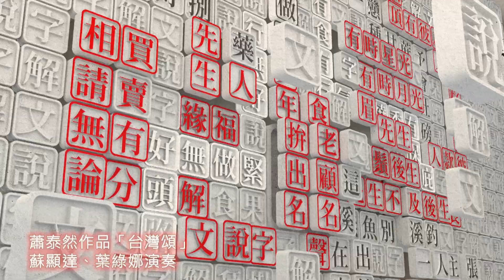【解文說字】0713 言詞流傳音相倚 通行日久聲走縒